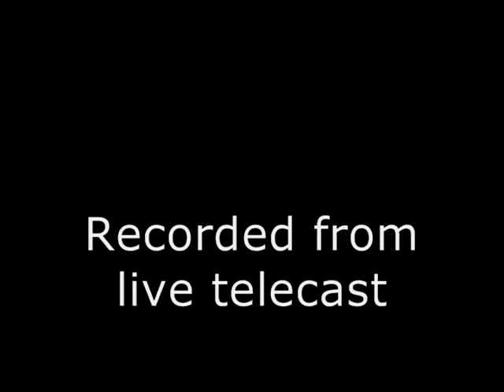PTK at KUAT.wmv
Six volunteers from the Alpha Beta Chi chapter of Phi Theta Kappa at Pima Community College answered incoming phone calls to receive pledges to support the public broadcasting station in Tucson, Arizona, KUAT, Channel 6.  They could be viewed during the fund raising breaks from 8:00 to 10:00 pm on Saturday, March 27, 2010 during the telecast of "Star Wars - The Concert" and "The Kingston Trio:  Wherever We May Go".